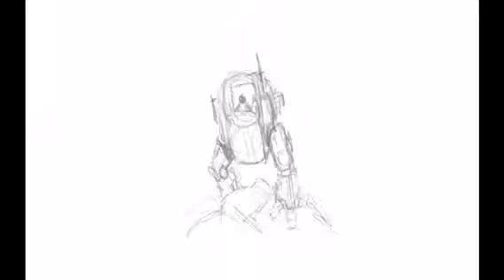Walker robot sketch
Quick sketch on note pro tablet using sketchbook.